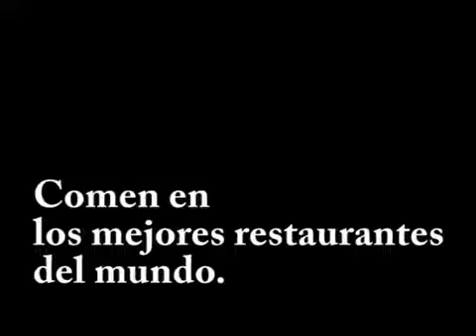Stepping Stone 211. ¿Quiénes Quedan? Part 4 of 7 - A Spanish Lesson for Kids Grades 5 - 8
In this Spanish lesson for kids:  ¿Quiénes Quedan? Part 4 of 7. You must pay attention to detail.
Start your Max and Max experience with lessons, like this one, from the Stepping Stones in your particular Lessons playlist. Remember that Stepping Stones are the main language content. Grades 4 - 8 have more of these lessons, a faster pace, more detail, and a higher level of challenge than the lower grades. Average video length is 10 minutes.

 - Personal
 - Interactive
 - Challenging and